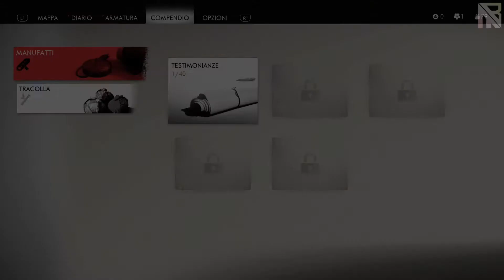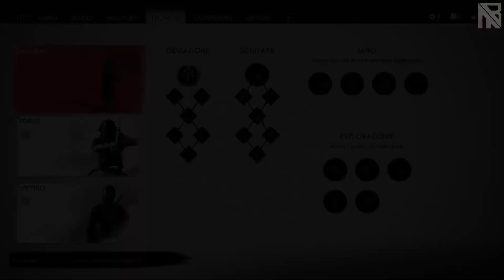Ghost of Tsushima (ITA) Parte 3: Il codice del guerriero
Yuna ha trovato informazioni riguardo suo fratello che sarebbe ancora vivo, prigioniero in un campo dei mongoli vicino al villaggio di Kechi. Jin si reca lì assieme ad ella e discutono sulla strategia da applicare per infiltrarsi nel campo. Yuna vorrebbe entrare furtivamente e fare fuori qualunque nemico si pari davanti, Jin non vuole infrangere il codice d'onore dei samurai e la promessa fatta a suo zio anni prima. Per vincere la guerra bisogna però prendere una decisione...

Sedicesimo gameplay sul canale.
L'ultima esclusiva Ps4 arriva con un pesante fardello sulle spalle: distinguersi nettamente dopo all'incirca un mese l'uscita di TLoU Parte 2. Fardello che ha retto benissimo, come testimoniano le vendite record (2,4 mln di copie nei primi 3 giorni) e il notevole successo in Giappone dove ha addirittura venduto il doppio delle copie di Paper Mario The Origami King uscito lo stesso giorno. Non male, davvero! Ma veniamo al dunque, cioé alle mie personali considerazioni!

Il gioco si presenta come un open world in terza persona liberamente esplorabile (a parte in alcuni brevi momenti della storia, per il resto si ha massima libertà di esplorazione), con grafica e ambientazioni SPETTACOLARI: in molti frangenti i paesaggi tolgono letteralmente il fiato e sono catturabili attraverso una modalità foto strutturata ottimamente e con innumerevoli personalizzazioni. Il meteo, l'ora del giorno, le particelle attive, le espressioni facciali di Jin sono tutti modificabili sul momento! Che si può volere di più?!

La storia segue le vicende di Jin Sakai, uno dei pochi samurai sopravvissuti alla prima delle due invasioni mongole in terra nipponica avvenuta nel 1274 circa, impegnato nella lotta contro l'invasione dell'isola di Tsushima, un viaggio nel quale il protagonista per vincere questa guerra e poter salvare la propria gente dovrà dimenticare le tradizioni e il codice d'onore dei samurai e diventare un nuovo guerriero: lo Spettro di Tsushima, come si evince dal titolo. Piccolo appunto e semi-critica: nella realtà i mongoli cercarono di invadere il nord della regione del Kyushu, a sud-ovest dell'arcipelago giapponese, senza successo, quindi ne deduco che la storia è stata reinterpretata in virtù della visione finale del prodotto.

Il gioco parte in quarta per poi, in diversi momenti, rallentare parecchio e diventare un tantino ripetitivo e monotono, e questo forse può far desistere più di un giocatore dal voler proseguire il viaggio di Jin. Eccezion fatta per i racconti mitici, a mio parere davvero interessanti e che offiranno anche delle ricompense e progressi importanti.

Il gameplay è anch'esso ben strutturato: armati di katana ed equipaggiamenti aggiuntivi dovremo farci largo fra i mongoli attraverso un system combat forse un pò ostico inizialmente ma abbastanza semplice che però ci si rende conto subito che non richiede combo particolari per poter vincere praticamente quasi tutti i duelli, lasciando quindi in un certo senso una notevole libertà decisionale al giocatore.

Nel complesso è un gioco che convince, ragion per cui direi che il vento di Tsushima ha fatto la sua porca figura!

VOTO: 9,2/10

Artist: Yoshinori Tanaka
Song: Rising sun
"Rising sun by Yoshinori Tanaka" is under a Creative Commons (cc-by) license

- SOCIAL -

PSN: RikyBoSS_96
Steam: MasterBobbyMB